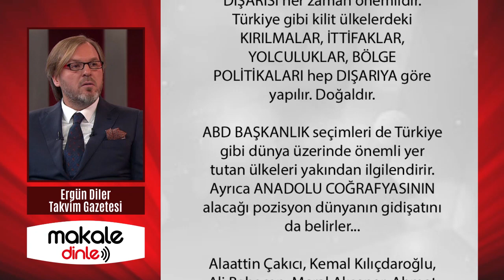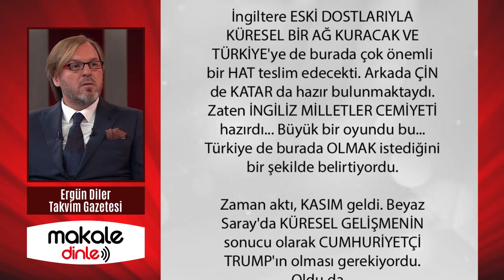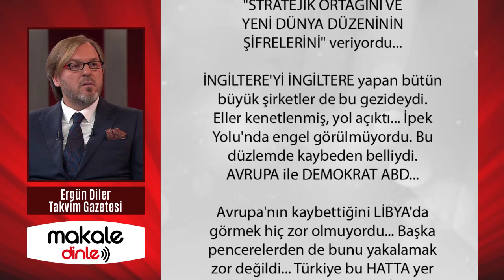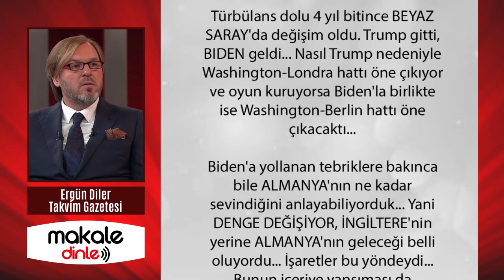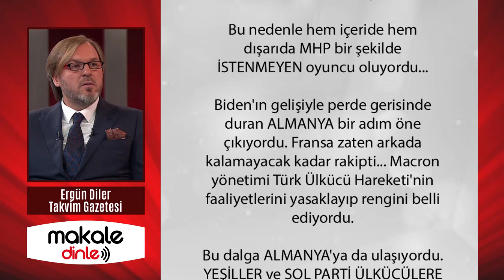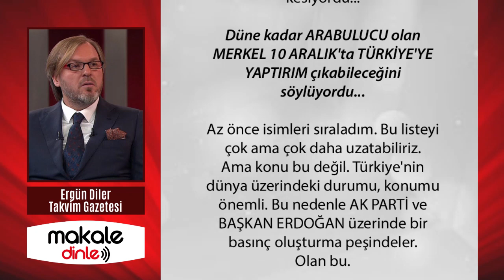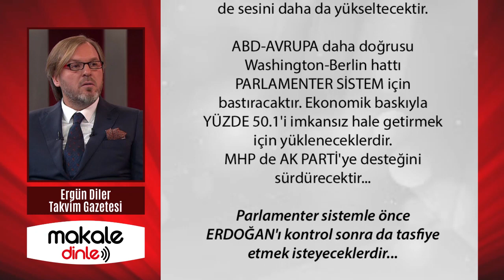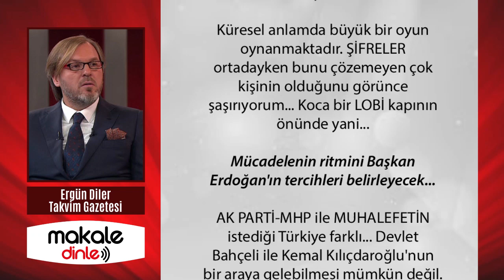ALMANYA SAHAYA İNİYOR DOĞU AKDENİZ'DE TÜRKİYE'NİN YOLUNU KESİYOR!.. ERGÜN DİLER - MAKALE DİNLE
Amerika Birleşik Devletleri ile AVRUPA BİRLİĞİ net olarak Türkiye'nin karşısındaydı... Bunu yine sahada görebiliyorduk...

Türk bandıralı ROSELINE-A Gemisi, taşıdığı insani yardım malzemeleri ile İstanbul'dan demir alarak Libya'ya hareket etti. Gemi, Yunanistan Deniz Kuvvetleri'nden bir komutanın sevk ve idaresinde yapılan İrini Harekatı'nda görevli Alman fırtakeyni tarafından Mora yarımadasının güneybatısında uluslararası hukuka aykırı bir şekilde durduruldu. Arama yapıldı.
Personel sorgulandı.

Akdeniz'de GEMİLERİMİZİN önünü kesmeye çalışan ilk ülke FRANSA'ydı.
ÜLKÜCÜLER'e yasak getiren de onlardı. Büyük ortak ALMANYA ise Biden'la birlikte sahaya iniyor ve yol kesiyordu... Düne kadar ARABULUCU olan MERKEL 10 ARALIK'ta TÜRKİYE'YE YAPTIRIM çıkabileceğini söylüyordu...